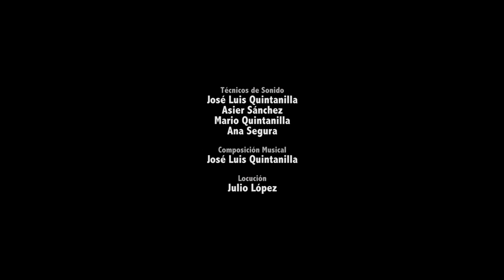cuandoerapequeño - Día Internacional del Niño con Cáncer 2015. [Sub: esp, eng, ita, eus]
[ESP] Este emocionante vídeo, cuandoerapequeño conmemora el Día Internacional del Niño con Cáncer 2015 y el 25ª aniversario de la Federación Española de Padres de Niños con Cáncer. ¿Quieres ayudarnos?
[ENG] This affecting video cuandoerapequeño commemorates the International Childhood Cancer Day 2015 and the 25th anniversary of the Spanish Federation of Parents of Children with Cancer.